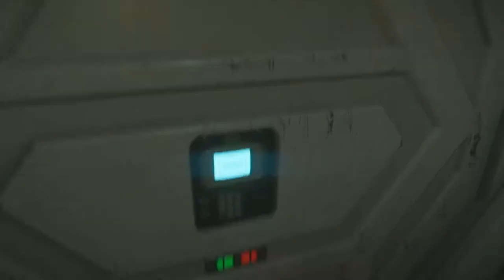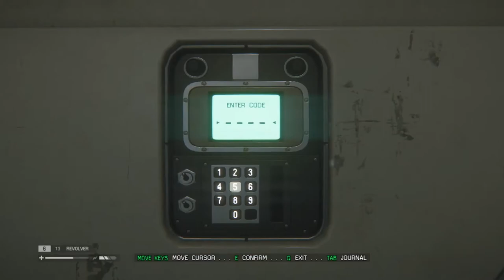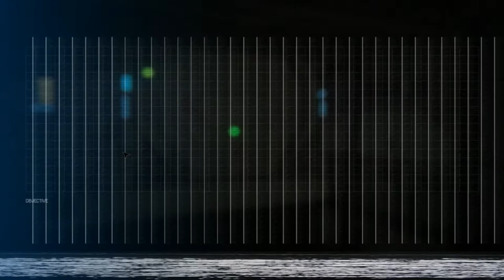Alien: Isolation - Epizoda 9 - Alien kod Doktora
-Procesor: AMD FX-Series X8 8350
 -Grafička: Sapphire R9 270X Toxic
 -RAM: Kingston DDR3 2x8GB HyperX Beast